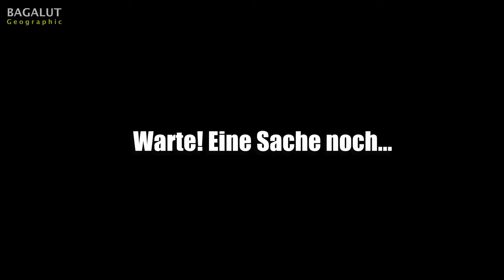Größte Wasserschlacht Der Welt | 200.000 Menschen in Bangkok feiern das Jahr 2567 | #022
Dies ist kein typisches Vanlife-Video, sondern ein echtes Gute-Laune-Erlebnis direkt vom Neujahrsfest in Bangkok, wo wir das buddhistische Neujahr 2567 gefeiert haben. Drei Tage lang haben wir in Bangkok verbracht und das Fest in vollen Zügen mitgefeiert! Gemeinsam mit rund 200.000 Menschen waren wir Teil einer riesigen Wasserschlacht – ein Riesenspaß für Jung und Alt, ein Fest voller Lebensfreude und eine Erfahrung, die wir niemals vergessen oder missen möchten.